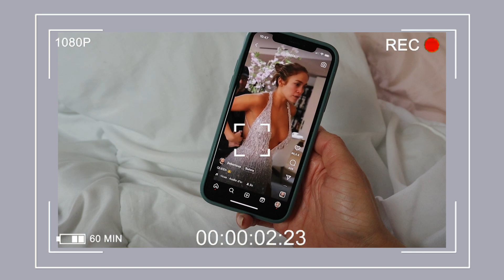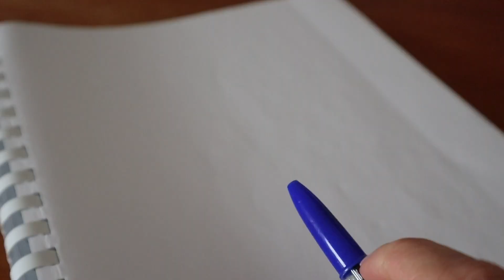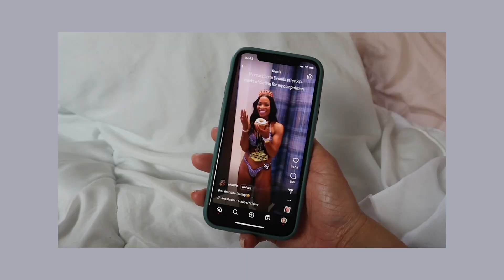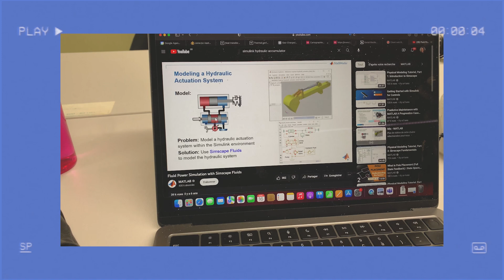Comment je filme mes vidéos YouTube: behind the scenes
mots clefs :

Université etudes créatrice de contenu vlog étudiante organisation outils productivité